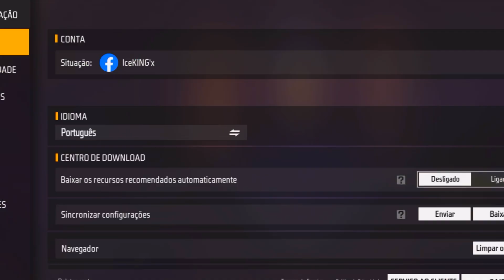MELHOR SENSIBILIDADE E DPI PARA MOTO G10,G20,G30,40,G50,G60,G100! SENSI + DPI PERFEITA PARA MOTOROLA